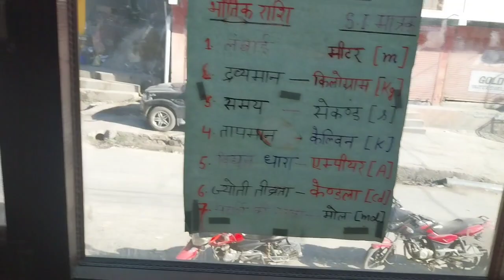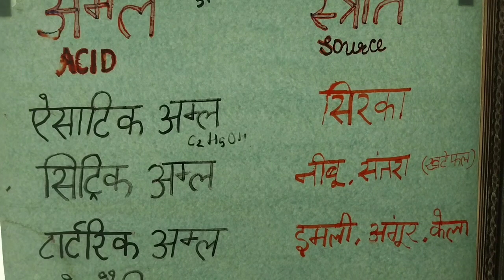Aaa amis academy kihar 🙌🙌🙌🙌 pahadi x lover ♥️